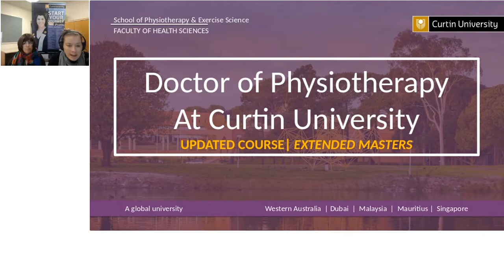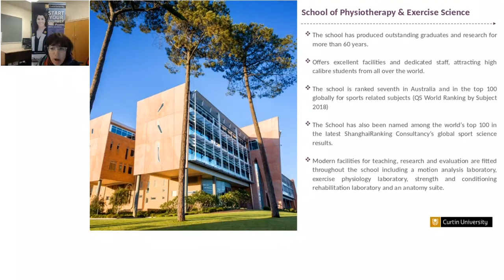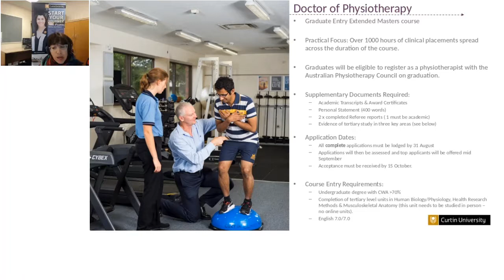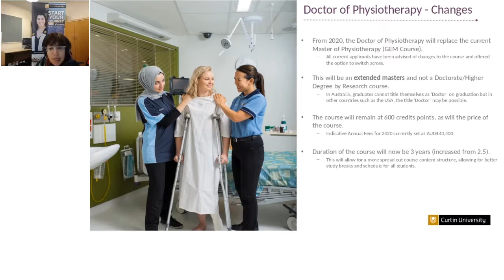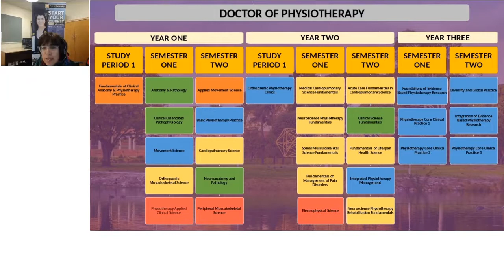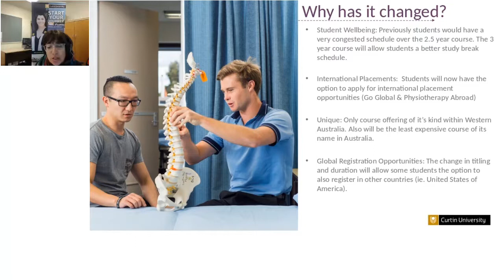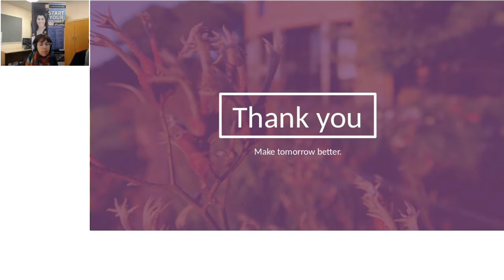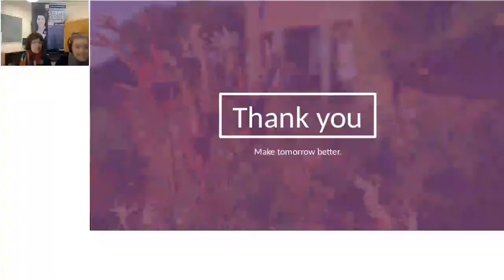Curtin University - Physiotherapy School - July 17, 2019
Sharon & Stephanie speak to us about Curtin University's Doctor of Physiotherapy program, and answer the questions you asked.

to find out more about the program, and here to register.